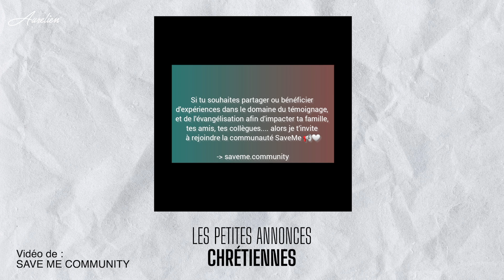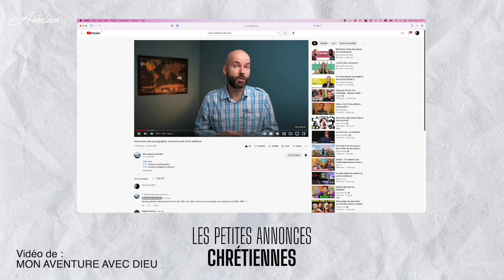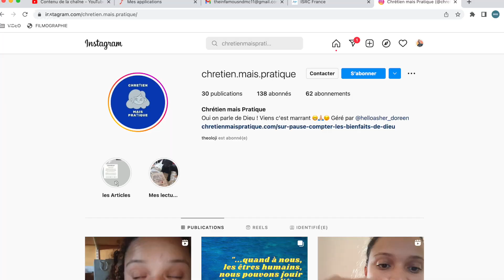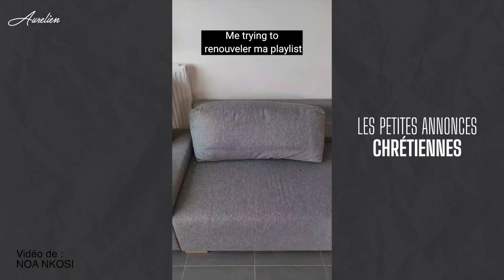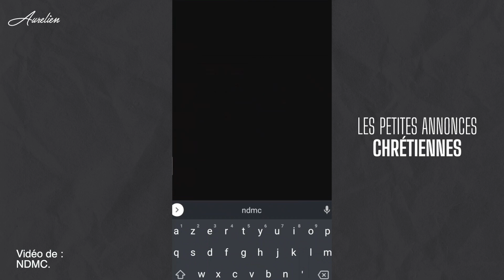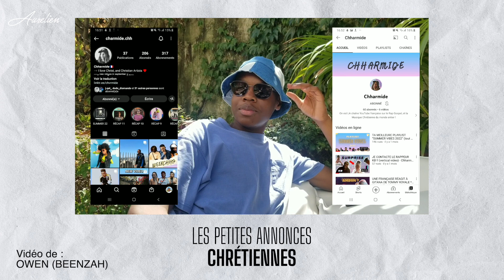LES PETITES ANNONCES CHRÉTIENNES (Vous êtes chauds)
J'ai demandé aux abonné(e)s de m'envoyer des vidéos, voilà le résultat. Merci à vous pour toutes ces vidéos. Donnez de la force en vous abonnant (MERCI)

Chapitrage

00:00 Intro
00:40 Charmide CHH
01:52 Morceau de Gédéon Kimpangi
02:16 Point Biz
03:50 Chant chrétien en arabe
04:49 Save Me Community
05:57 Morceau de NK Sem
06:19 Mon aventure avec Dieu
07:37 Manga d'inspiration chrétienne
08:20 Chrétien mais pratique
09:08 Preaching NTSA
09:43 Esdras
10:19 Freestyle
10:52 In Game Avec Jésus
11:54 Freestyle de Lil Boss 33
13:03 Exhortation de Noa Nkosi
13:41 Le rappeur NDMC
14:57 Morceau de Leyona
16:03 Jesus Punchline
16:48 Beenzah
17:24 Outro